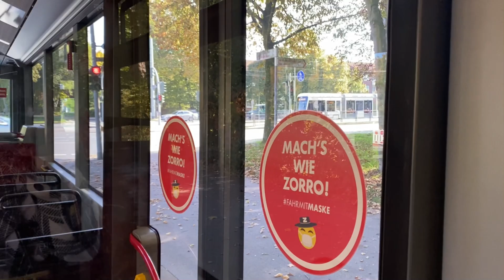NAN YU WARKOTY CHAKAR PA GERMANY KA | EUROPE VLOG | Mubeen AfriDi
please Support Oki Da Pukhtanu Tso Dera Manana